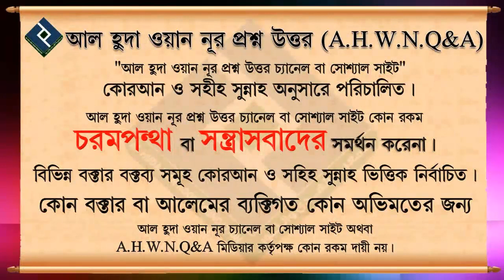মিথ্যা বলার শাস্তি কি ᴴᴰ┇শায়খ মনসুর আল মুহাম্মদী